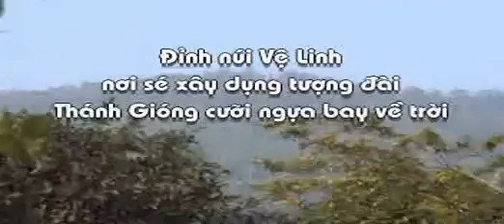Đền Sóc - Phần 2